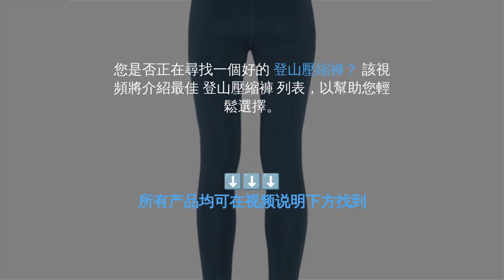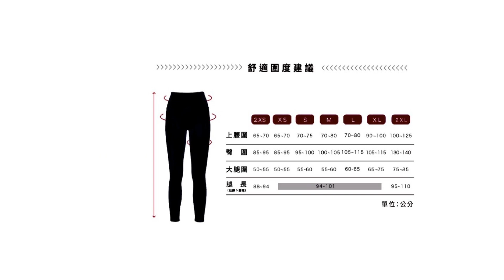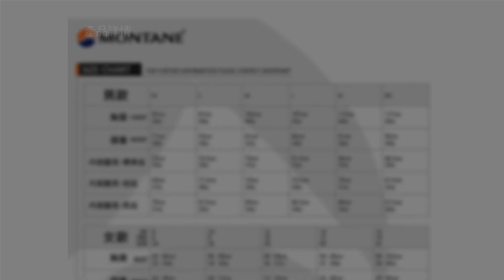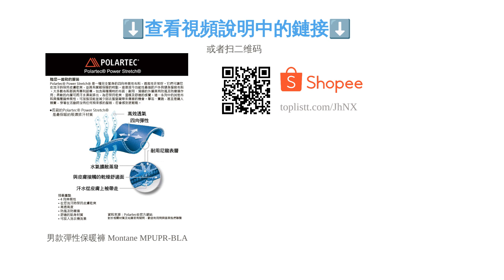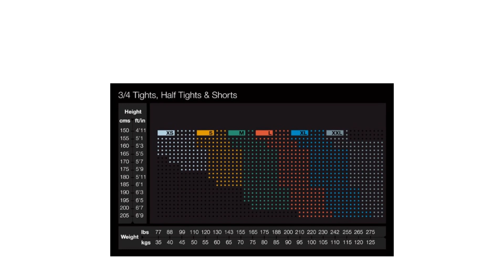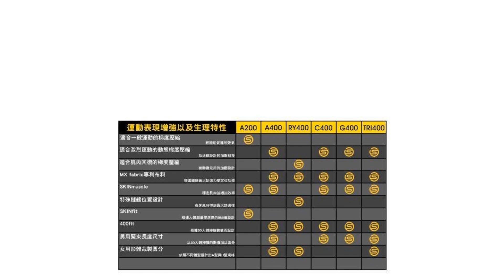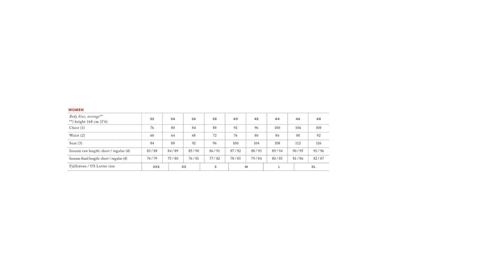11大登山壓縮褲推薦排行榜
00:10 #1 - 男款FlashDry-XD緊身運動褲 THE NORTH FACE 3LEA-JK3 (NT$ 1,470)
00:49 #2 - 運動護膝壓力褲旗艦款 Fitty (NT$ 2,480)
01:38 #3 - 男女款壓縮輕量褲 MIZUNO BG9000 (NT$ 4,480)
02:24 #4 - 男款彈性保暖褲 Montane MPUPR-BLA (NT$ 2,970)
03:06 #5 - 女款運動壓縮長褲 BodyVine (NT$ 2,500)
03:50 #6 - 女款緊身褲 Fjallraven 89758 (NT$ 5,000)
04:35 #7 - 壓縮褲 Skins A400 (NT$ 1,544)
05:27 #8 - 女款壓縮長褲Inspiration Fusion幾何條紋系列 C3fit 3FW6321U (NT$ 4,200)
06:17 #9 - generator系列壓縮褲 CW-X hzo639 (NT$ 3,600)
07:09 #10 - KALENJI 跑步緊身長褲 DECATHLON迪卡儂 (NT$ 399)
07:53 #11 - Abisko 輕量耐磨緊身褲 Fjallraven小狐狸 W 84773 (NT$ 3,780)
08:43 結尾

11大登山壓縮褲推薦排行榜

登山時穿著「登山壓縮褲」可以減輕膝蓋負擔，且有緩解疲勞的功效。類型可分為壓力褲及緊身褲，乍聽之下或許沒有區別，事實上兩者分別有著不同的機能。而除了 THE NORTH FACE、MIZUNO 等運動服飾品牌有推出相關產品之外，內衣品牌華歌爾所設計的 CW-X系列也受到廣大山友的矚目。
不過，面對市面上琳瑯滿目的商品，想必讓各位讀者感到無所適從。於是今天將會介紹挑選登山壓縮褲的要點，並詳細介紹多款推薦商品。不論是要尋找專業登山用褲款，還是想體驗看看，都請一起來了解其效果，好好享受爬山的快樂吧！